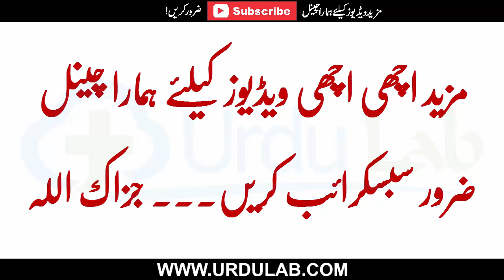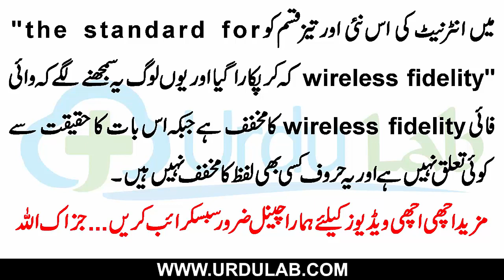کیا آپ کو معلوم ہے کہ لفظ WIFI کا کیا مطلب ہے؟